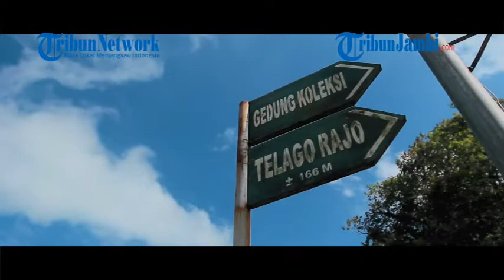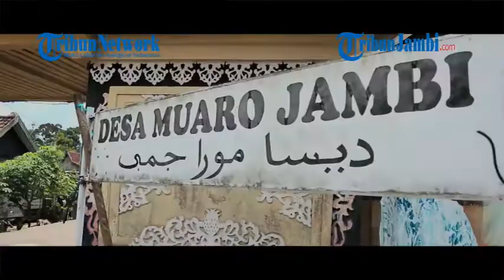GAMBANG KESENIAN LELUHUR DESA TULO TENTANG KESELARASAN ALAM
"Menjaga Warisan Budaya, Menghidupkan Eksistensi Gambang" Alat Musik Yang Terancam Punah.

Gambang adalah salah satu alat musik tradisional khas masyarakat di Desa Jambi Tulo yang berlokasi di sekitaran Kawasan Candi Muaro Jambi. Proses permainan alat ini biasa juga disebut dengan gambangan.

Alat musik ini dulu sering dimainkan kaum perempuan ketika menunggu padi di umo (sawah). Terbuat dari kayu pilihan dan dengan pengolahan khusus hingga menghasilkan nada yang enak didengar.

Proses memainkannya dengan cara dipukul dengan katu, gambang disusun di atas kaki. Biasanya sambil memainkan gambang perempuan akan bernyanyi dengan syair berbahasa daerah sembari menunggu padi di sawah menguning.

Tradisi ini sudah berlangsung lama, namun kini mulai terancam punah. Bahwakan proses pembuatannya pun tak lagi banyak warga yang mengetahuinya.

Gambang khas Muaro Jambi ini berbeda dengan yang ada di Jawa Barat maupun Jawa Tengah. Jika gambang di Jawa terbuat dari Bambu, di Desa Jambi Tulo dibuat dengan kayu pilihan yang kini mulai sulit ditemukan.

Gambang juga acap dikombinasikan dengan alat musik lainnya seperti piul (biola) rebana dan gong. Gambang memiliki keunikan tersendiri dengan not nada yang dihasilkan berbeda dari alat musik lainnya. Namun tetap bisa serasi saat ditampilkan jika dimainkan oleh ahlinya.